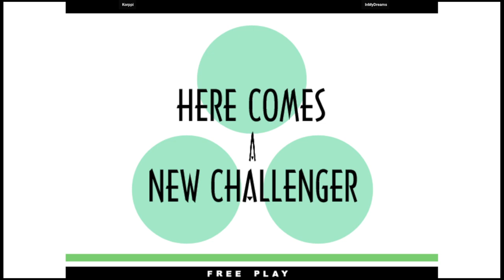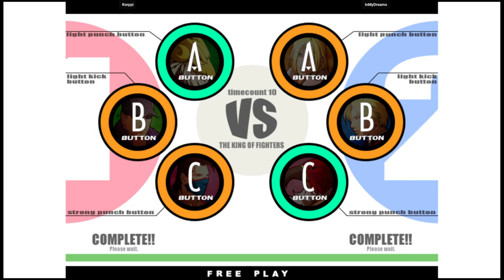KOF XI - Korppi VS InMyDreams | 🇫🇮🇺🇸 Fightcade2